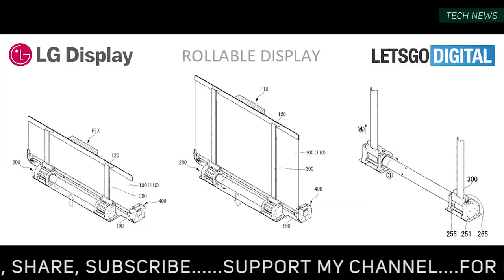Realme XT LG Rollable Sony A6600 technews update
This is technews update and in today's video let's talk about Realme XT, soon to be launched LG Rollable mobile. Sony announced a6600 and a6100 to complete it's mid-range mirrorless camera and to compete recently launched Canon 90D and Canon M6 II.

Realme 5 mobile sold 120000 smartphones in first flash sale on flipkart. Realme 5 pro to go on sale on Sept 4.
Which one should I review ?

Samsung M30s to features a 6000mAH Battery and a 48MP camera !